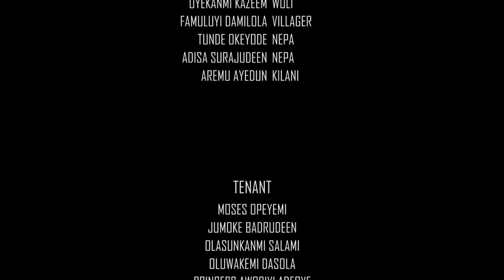ADANRI Yoruba Movie 2024Drama Habeeb Alagbe, Odun Adekola, Damilola Oni, Peju Ogunmola, Abeni Agbo